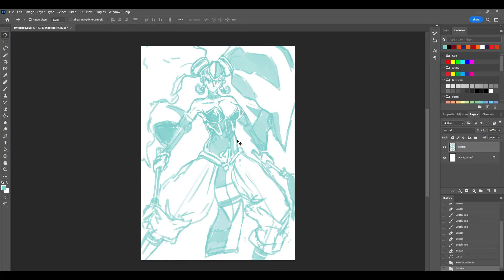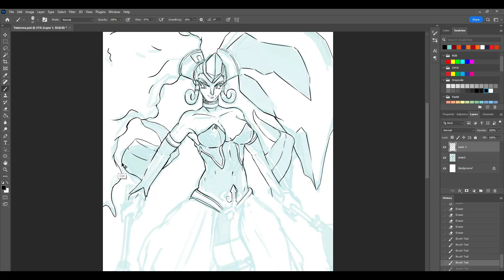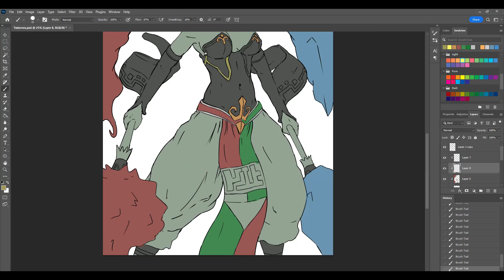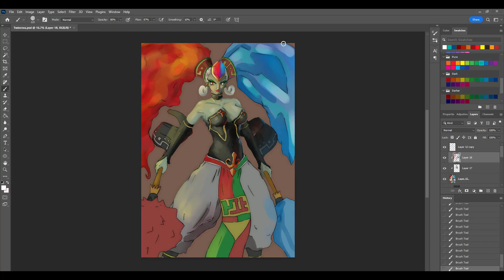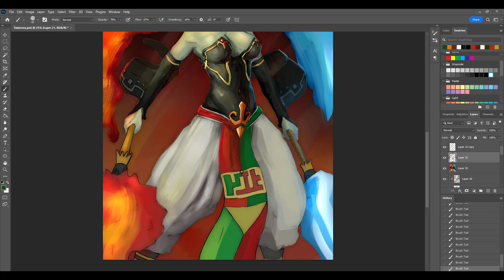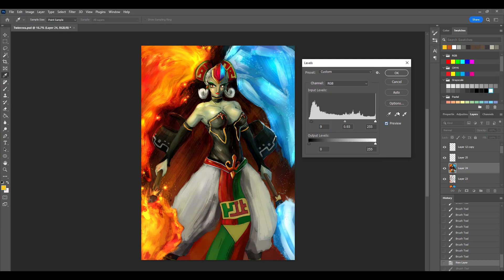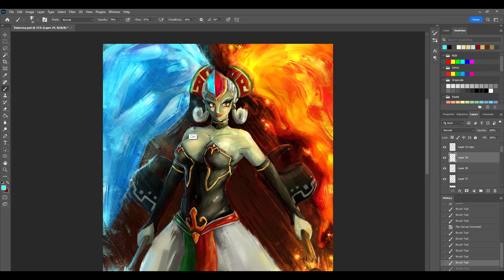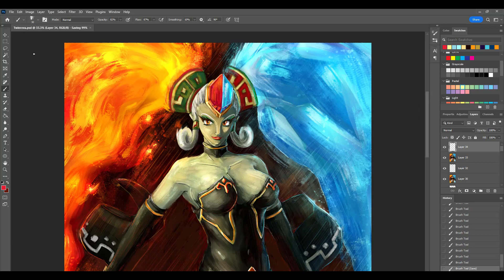Time Lapse Painting | Zelda: Ocarina of Time - Twinrova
Time lapse digital painting of Twinrova! The Spirit Temple boss from Ocarina of Time.

From: The Legend of Zelda: Ocarina of Time
Composer: Koji Kondo